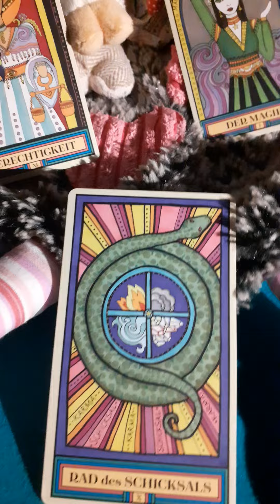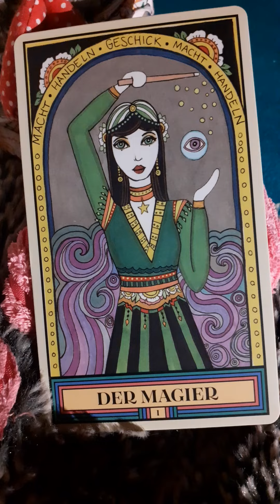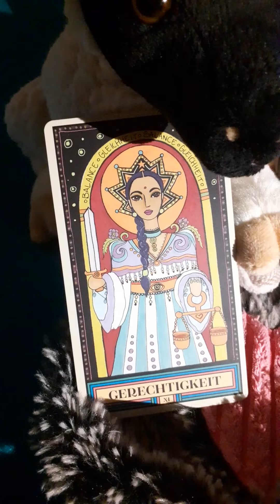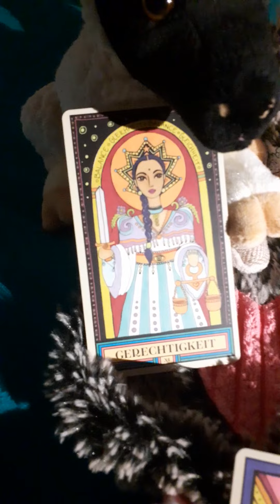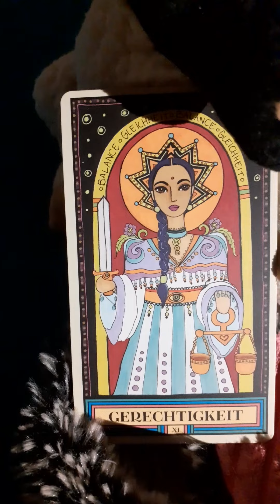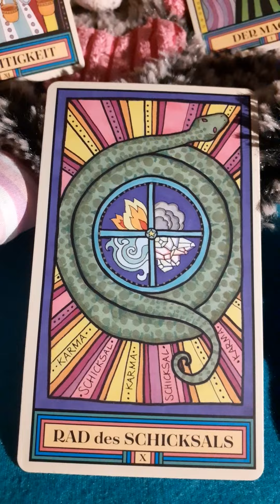1111 ☆ 1MagierKraft 11Gerechtigkeit 10Schicksal LichtWegImpulse ATLANTIS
Verwendete Kartendecks:
HEUTE
THE WANDERING STAR
CAT PIERCE
RUNEN
LONA EVERSDEN
LIBRERO VERLAG
The Wandering Star
Tarot
CAT Pierse
Arkana Verlag
Diese Legung dient der allgemeinen Unterhaltung; kann, muss absolut nicht mit deiner Situation übereinstimmen !
Du/ Der Zuschauer ist völlig alleine   "Selbst-Verantwortlich"    für seine Handlungen und seine Entscheidungen !
ChannelingBotschaft
Suchtberaterin
Reiki - Meisterin/Lehrerin
Schreib-und Sprechmedium
Mediale
Psychologische
Beratung
Per
Telefon
Festnetz
ODER
WhatsApp / Telegramm / Instagram / Signal
Kartenlegung
Per
Kipperkarten
Tarot
KraftTiere
EngelKarten
Hüter des Lichts
... and so on
Ein Herz 💓 an:
Oder
Facebook per PN
Clarissa M. Seite
Wertschätzung
Aller Art
und/oder
gerne

GRANDIOSE
SPIEGELUNG
HÜTERIN
Der PortalEnergien
1-10
01.09.
1. PORTALTAG
11
MEISTERZAHL
1+1
02.09.
2.PORTALTAG
22
UP
03.09.
3.PORTALTAG
33
04.09.
4.PORTALTAG
44
ENGELSKRAFT
05.09.
5.PORTALTAG
55
CHRISTUS
ENERGIEN
06.09.
6.PORTALTAG
66
LIEBENDEN
SEELEN
VERBINDUNGEN
07.09.
7.PORTALTAG
77
DURCHBRUCH
ENERGIEN
08.09.
8.PORTALTAG
88
UNIVERSELLE
MÄCHTE
WIRKEN
UNIVERSUM
09.09.
9.PORTALTAG
TORÖFFNUNG
LICHT
FLUTUNG
PUR
10.09.
10.PORTALTAG
1010
11
GÖTTLICHE
GERECHTIGKEIT
VOLLMOND
EMOTIONS
DURCHBRUCH
VOM
FEINSTEN
KISMET
KARMA
FORTUNA
SCHICKSAL
Dazu bitte mein Video
auf
meinem
Youtube-Kanal Clarissa M. Seite
ZahlenCodes
PortalEnergien
geniessen
13.
Buch
NEUBEGINN
EINES
ERDENENGELS
BOD.DE
AMAZON
THALIA